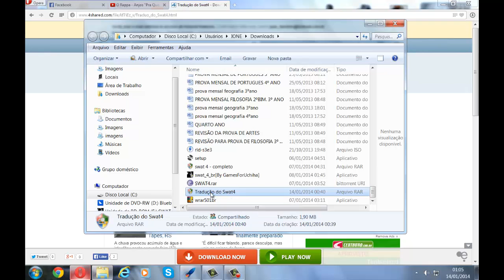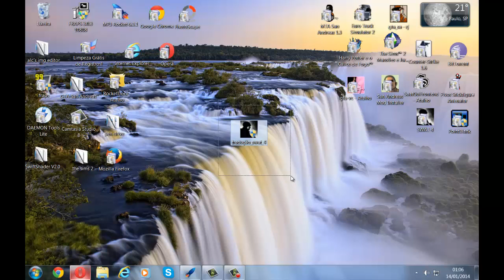Como Traduzir a Legenda em Português no Swat 4 Pc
Primeia video aula de 2014
***Se escreva da like